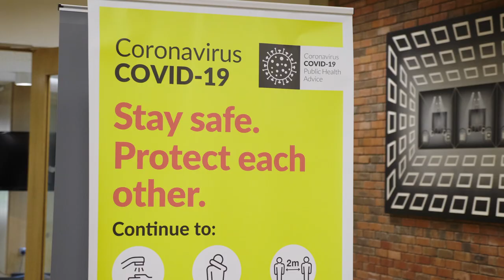A message from new University of Limerick Interim President Professor Kerstin Mey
"Sometimes it takes disruption to drive change. Well, we have had to change. UL faced the initial challenges posed by COVID-19 with creativity, energy and collaboration not just between services and departments here on campus, but with partners in UHL, in business and across the third level sector, and in Government." - UL President, Prof Kerstin Mey